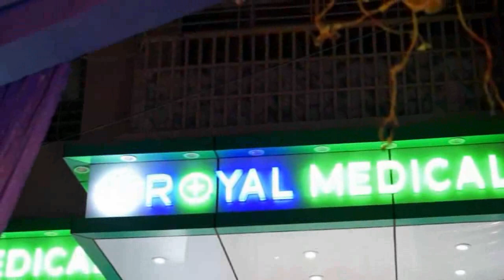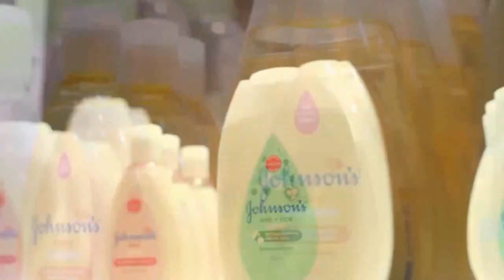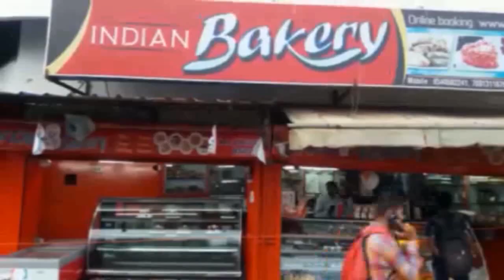NEWS TIMES 17.11.2020